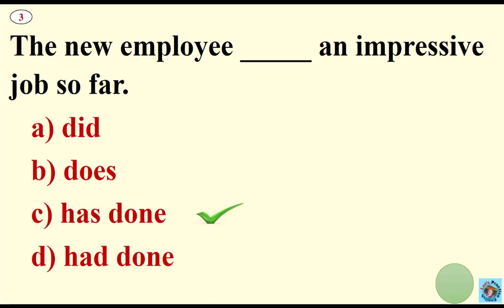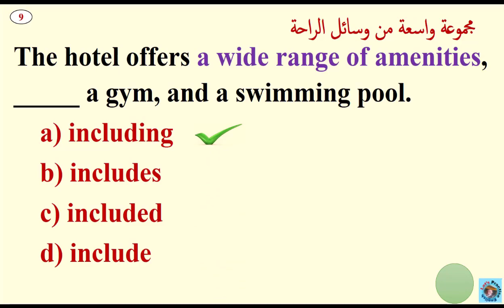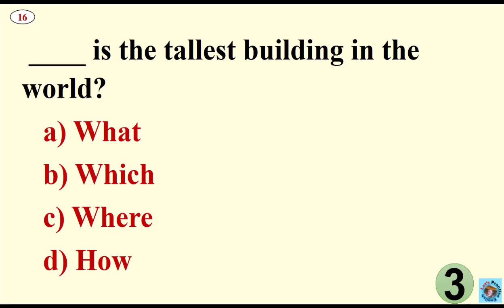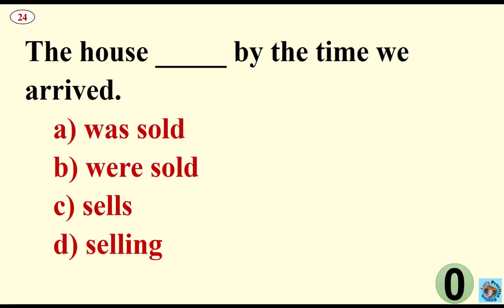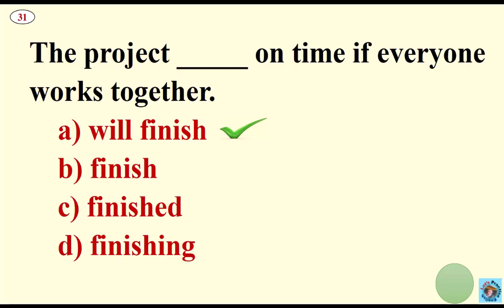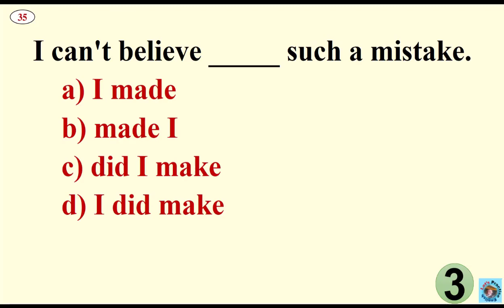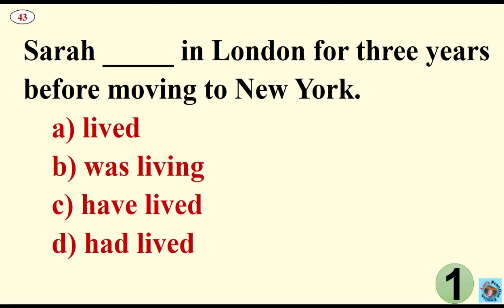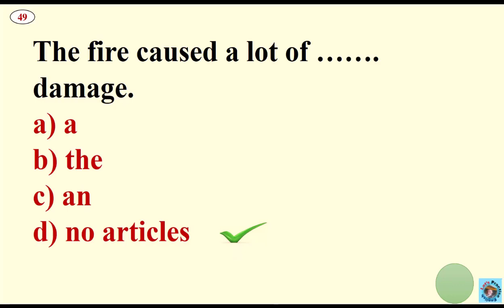English Test 1: اختبار اللغة الإنجليزية المستوى المتوسط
Take an English level test to assess your proficiency.
Want to test your English skills? Watch our channel for free.
English for beginners: Evaluate your language level with our test.
Discover your English level with our comprehensive online test.
Improve your English with our practice test and boost your skills.
Evaluate your English level with our specially designed test questions.
Find out your current English level and track your progress.
Enhance your English language skills with our interactive quizzes.
Test your English vocabulary and grammar with our interactive test.
Check your English level and identify areas for improvement.
Wondering what your English level is? Take our test and find out.
Explore your knowledge of the English language with our engaging quiz.

ترغب في تعلم اللغة الإنجليزية؟ نحن هنا لمساعدتك في رحلتك التعليمية.
هل تبحث عن اختبار اللغة الإنجليزية المناسب ؟ اكتشف مستواك الحالي وابدأ رحلتك التعليمية من هنا.
لا تملك أي خلفية في اللغة الإنجليزية؟ لا تقلق، نقدم فيديوهات تعليمية تساعدك في اكتساب المهارات الأساسية.
تعلم اللغة الإنجليزية من الصفر ممكن مع برامجنا التعليمية.
نحن نقدم كورسًا شاملاً لتعلم اللغة الإنجليزية يغطي جميع جوانب اللغة ويساعدك على تحقيق تقدم ملحوظ.
اكتشف مفردات جديدة وقم بتوسيع معرفتك باللغة الإنجليزية من خلال قناتى التعليمية والاختبارات المتاحة.
أبدأ رحلتك في تعلم اللغة الإنجليزية من البداية؟ دعنا نكون دليلك ونوجهك خطوة بخطوة عبر هذه الرحلة التعليمية.